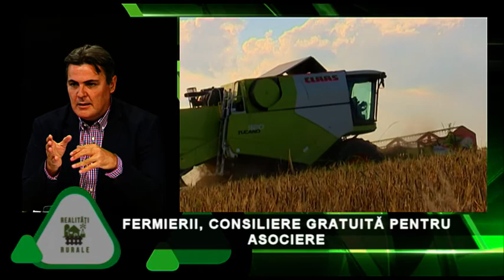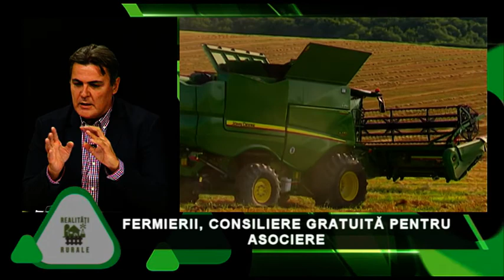REALITATI RURALE P1 07.10.2019